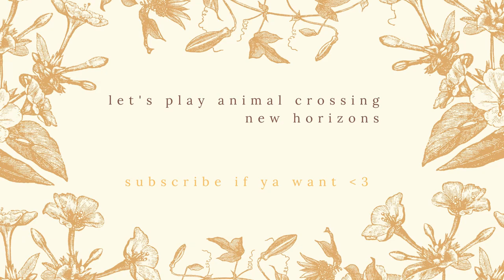saharah + nook's cranny ~ Animal Crossing New Horizons: part 4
Hiya and welcome to my itty bitty channel! In this part of my Animal Crossing New Horizons playthrough, I meet Saharah and buy some decor from her, build my first bridge, and explore the new Nook's Cranny.

Let me know if you have any suggestions!

Cheers,

Billie.